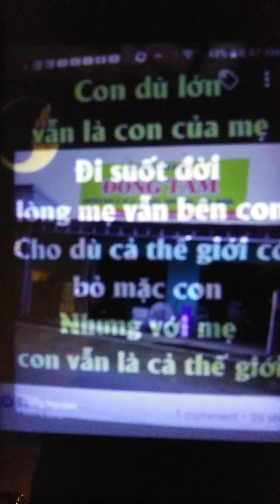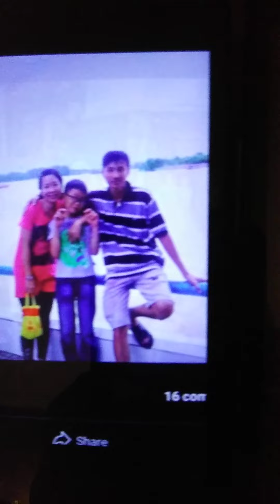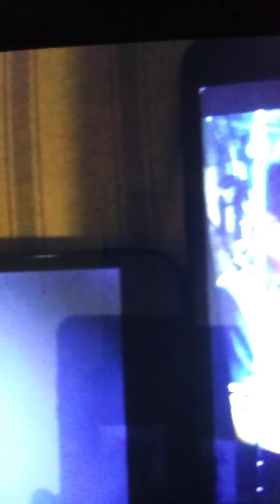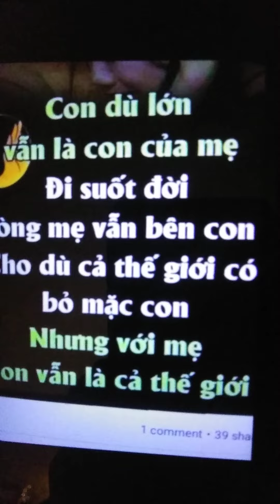canh buom chuyen ben/tg Hoai Linh/hat trinh bay/Peter vu Truong